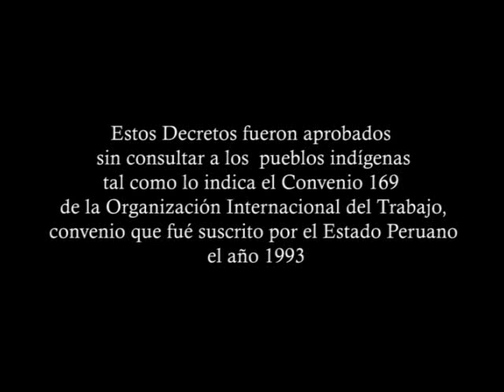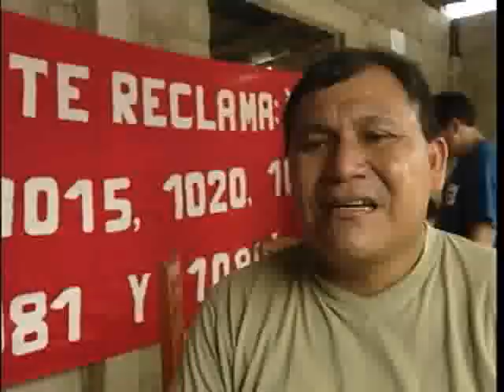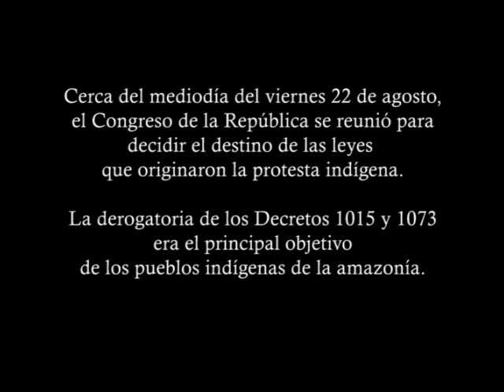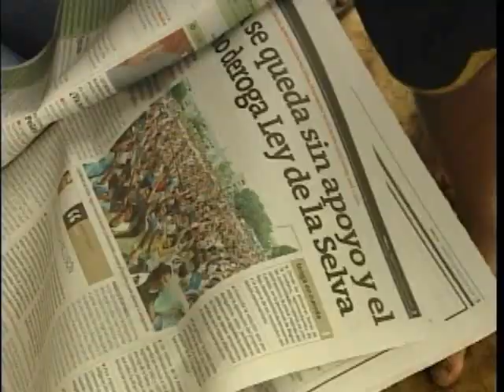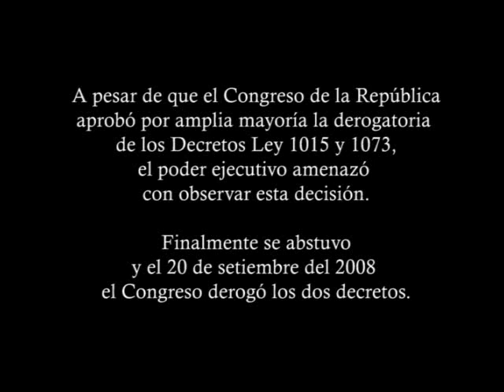Triunfo indígena en el Perú.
Nuevos actores políticos en el Perú.